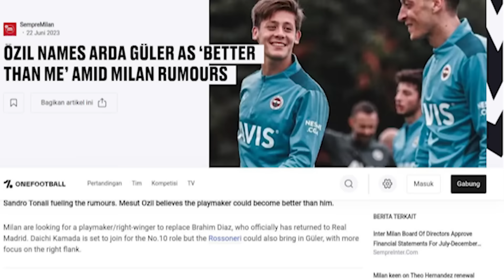The SCARY Truth About Arda Güler Nobody Is Noticing...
Discover the SCARY truth about Arda Güler that nobody is noticing in this eye-opening video. Don't miss out on this important insight!